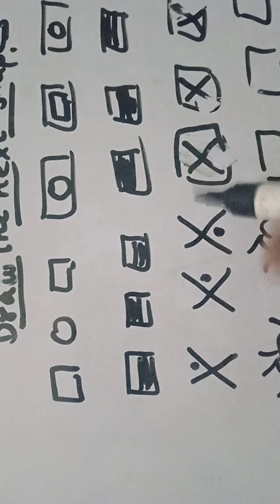Subject - Maths ( Topic pattern) please like and subscribe my YouTube channel🙏